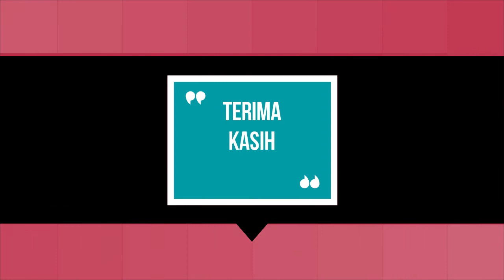Mengerikan, Pria ini di sambar petir berkali-kali